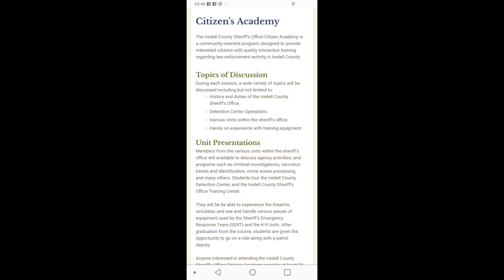SVL Iredell County Community Watch May 2019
On this episode Iredell County Sheriff Darren Campbell reviews the most wanted along with information on the upcoming citizens academy.  As boat season approaches, he covers some of the services provided in and around Lake Norman by his staff.